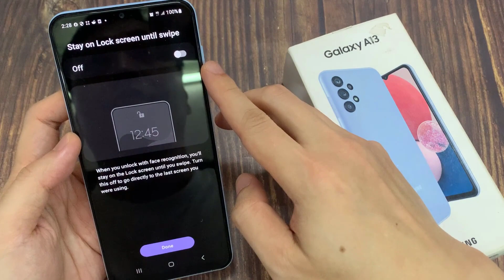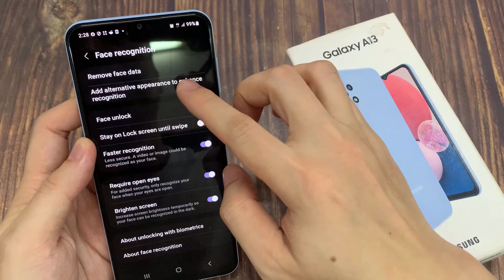Samsung Galaxy A13: How to Setup A New Face ID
Learn how you can set up a new face ID on the Samsung Galaxy A13.